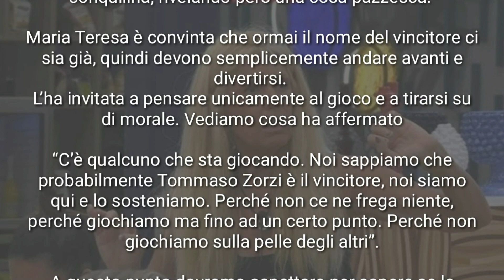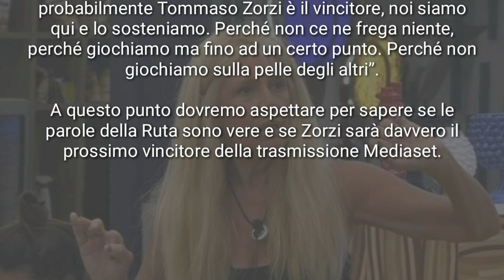MARIA TERESA RUTA SVELA IL VINCITORE DEL GRANDE FRATELLO VIP. LA RIVELAZIONE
musica utilizzata: kiwi
artista: Jeef Kaale